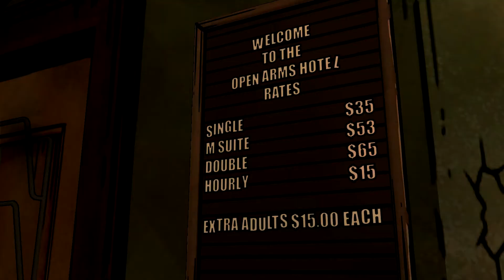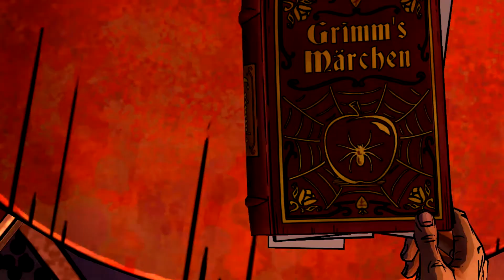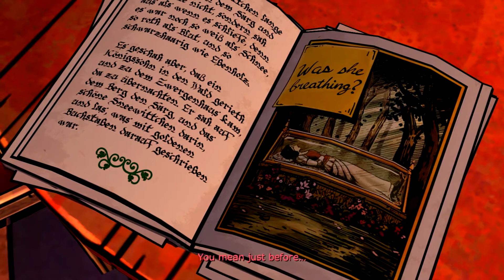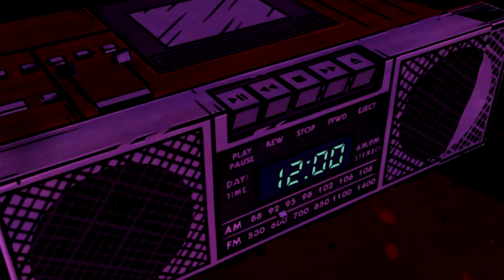Lily Plays: The Wolf Among Us: Episode 2: Smoke & Mirrors #4 FINAL [ENG]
The Wolf Among Us is by a Telltale Games.

Hello once again in The Wolf Among Us! This time we are going to finish Episode 2: Smoke and Mirrors. AND I KNEW THAT THERE IS SOMETHING WRONG WITH THAT GUY! Old perv. I really hope that Snow is the real Snow. Without any Glamour involved.
See you in the Episode 3! (hopefully)  :)